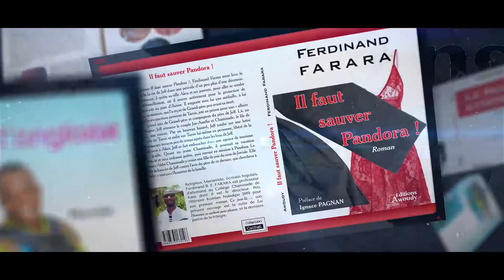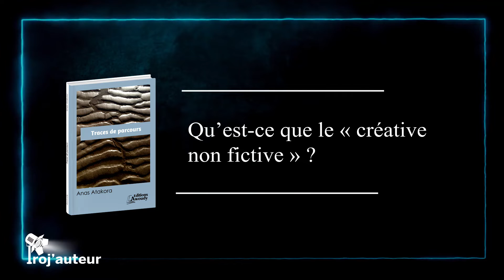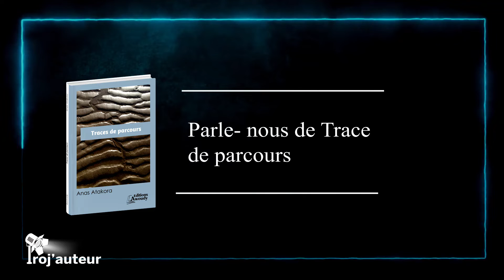Trace de parcours (Anas Atakora)